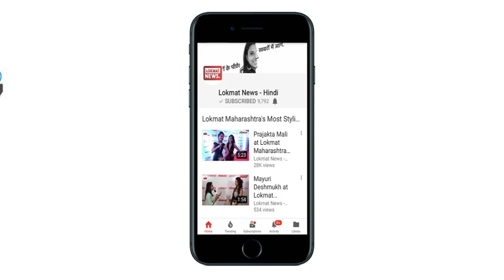IPL 2018: मुंबई और चेन्नई के बीच होगा पहला मुकाबला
IPL के ग्यारहवें संस्करण का उद्घाटन मुकाबला सात अप्रैल को वानखेड़े स्टेडियम में मौजूदा चैम्पियन मुम्बई इंडियंस और दो बार के चैम्पियन चेन्नई सुपर किंग्स के बीच खेला जाएगा